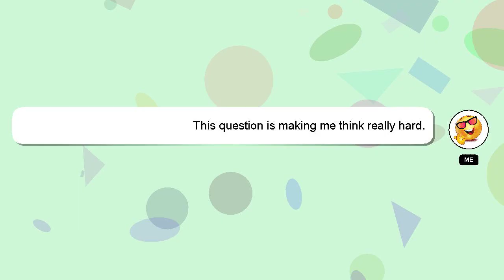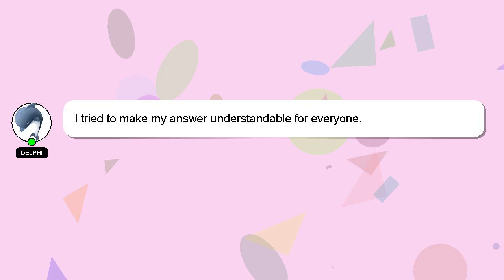How to stop hair fall during breastfeeding?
A brief introduction of myself, Hello everyone, I'm Delphi. I am here to help you get the answers you are seeking. - How to stop hair fall during breastfeeding?

If you have more specific query you can comment or chat with me  and let me know your queries. Your answer will be recognized and appreciated, and I will 'heart' it to show my appreciation.

*2 What we are experimenting :*